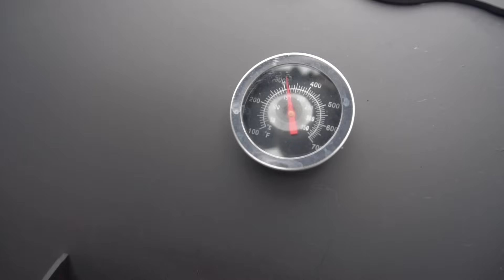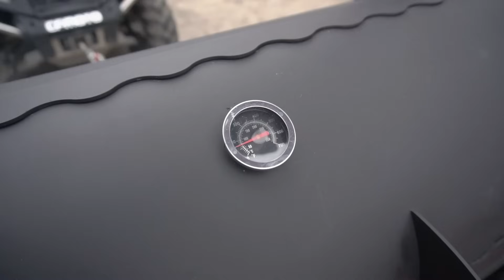DOUGH, CHEESE, EGG. CHEESE CAKE.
DELICIOUS RECIPES on the channel "GEORGY KAVKAZ" on YouTube  «DOUGH, CHEESE, EGG. CHEESE CAKE»